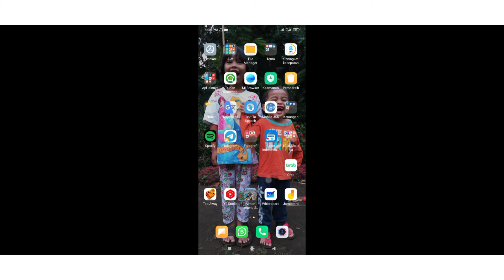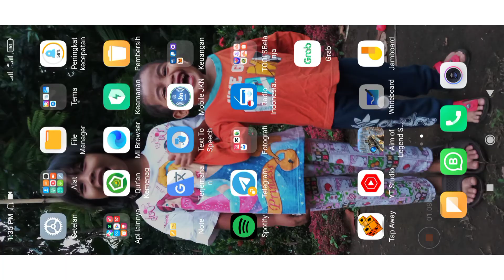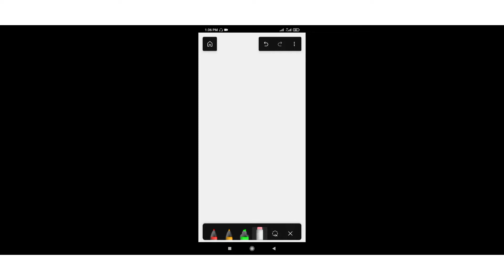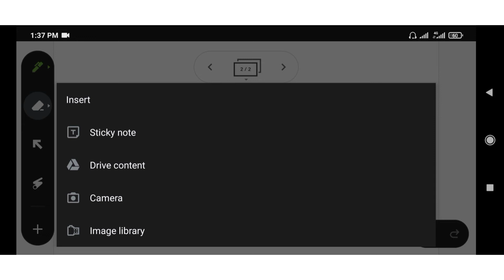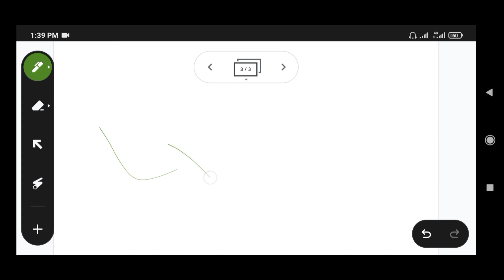Pulpen Buat HP | STYLUS PEN IPAD IPHONE ANDROID / PULPEN STYLUS HP 2 IN 1 QQ172 (Test + Review)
Pulpen 2 in 1 ( bisa untuk smartphone ipad / iphone dan android )

produk yang sama dengan di video ini.
ada beberapa model dan warna. Harga 16K - 18
Saya beli yang 18K .
harga ini bisa berubah kapan pun. Apalagi kalau lakunya banyak 😁

Sisi Lainnya bisa untuk Nulis dikertas Biasa. Ini sangat apik menurutku. Selain bisa mencatat dikertas saya juga bisa lanjut di HP.

STYLUS PEN IPAD IPHONE ANDROID / PULPEN STYLUS HP 2 IN 1

Model baru lebih panjang dan lebih cantik dari model lama, dengan desain non-slip
Baru  16cm
Panjang 14cm
Diameter kurang lebih 1cm